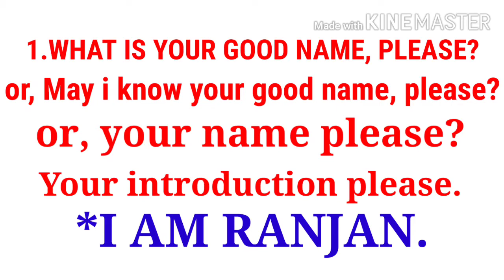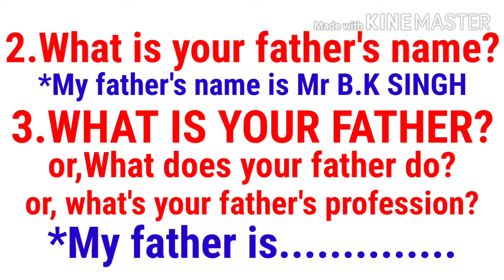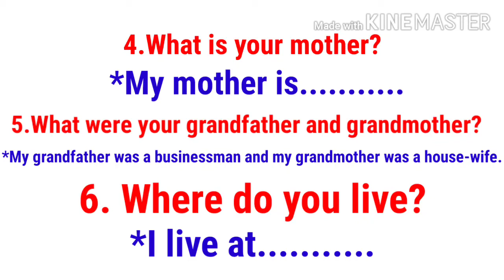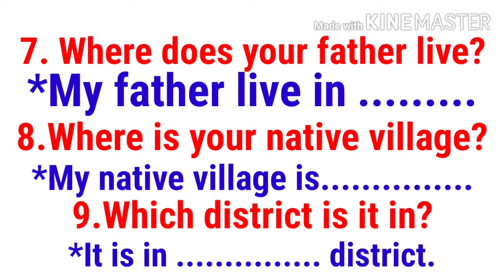PRACTICE DIALOGUES FOR SPOKEN ENGLISH|RANJAN ENGLISH CLASSES|SPOKEN ENGLISH 2020|DAILY CONVERSATION